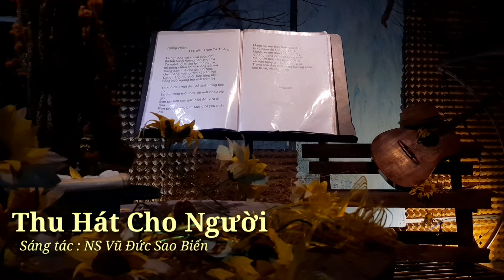Thu Hát Cho Người - Vũ Đức Sao Biển - Hòa Tấu guitar acoustic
Ca khúc : Thu Hát Cho Người
Sáng tác : Nhạc sĩ Vũ Đức Sao Biển
Trình bày : Hòa Tấu guitar acoustic BuồnG Nhạc Xưa
Cám ơn nhạc sĩ Vũ Đức Sao Biển  đã sáng tác ca khúc rất hay, xin phép tác giả và đơn vị chủ sở hữu bản quyền ca khúc, xin phép được hòa tấu guitar acoustic  lại
Ca khúc  Thu Hát Cho Người được hòa tấu tại Acoustic BuồnG Nhạc Xưa
Xin cám ơn hai anh em nhạc công ghita cùng hòa tấu ca khúc
Các bài hát do Bá Hào cover sẽ công chiếu vào lúc 20h các ngày trong tuần, xin mời các bạn và anh chị em cùng lắng nghe , nếu hay thì  chia sẽ cho mọi người cùng nghe, và đó cũng là động lực giúp phát triển kênh đến với  nhiều người yêu mến dòng nhạc vàng , nhạc xưa này ,dòng nhạc cover ghita acoustic
__Xin cám ơn các bạn đã theo dõi và đăng ký ủng hộ kênh
***Vui lòng không reup lại các video trên Youtube và trên các nền ứng dụng khác ***